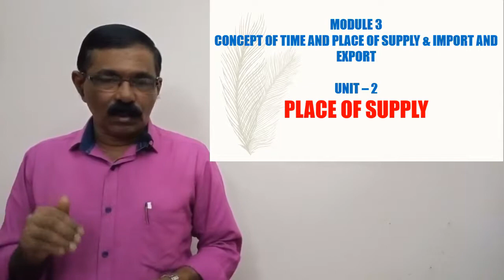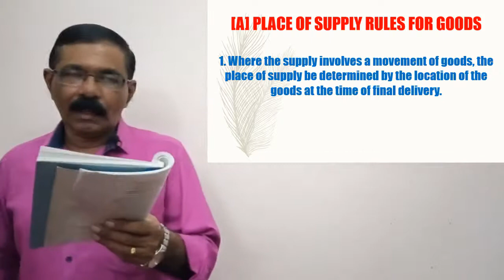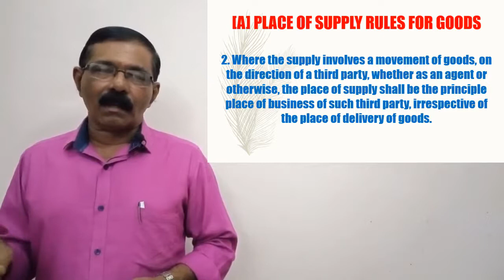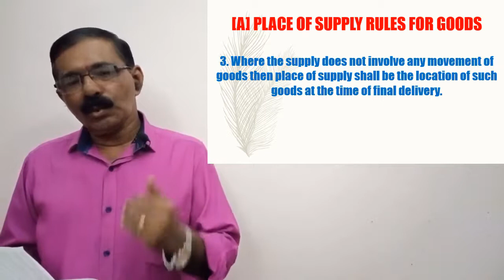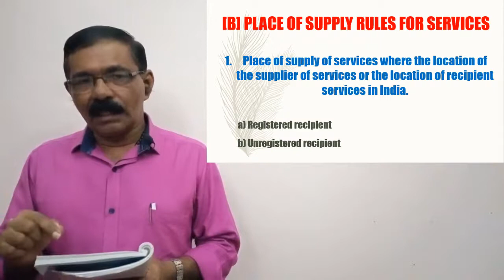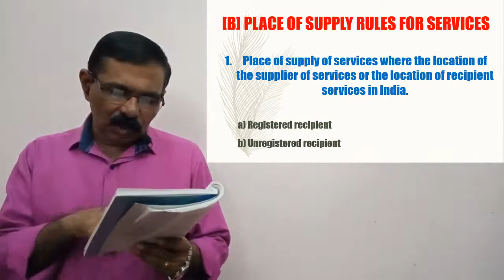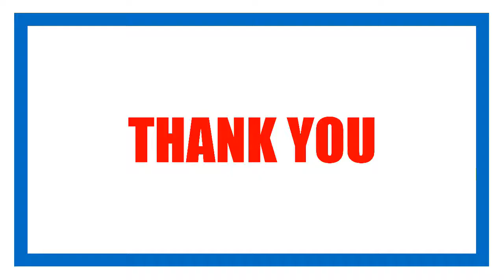Online Class Department of Commerce Asso Prof Antony Lukose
S3 BCom Finance and Taxation |  Goods and Services Tax | Place of  Supply | Asso Prof  Antony Lukose